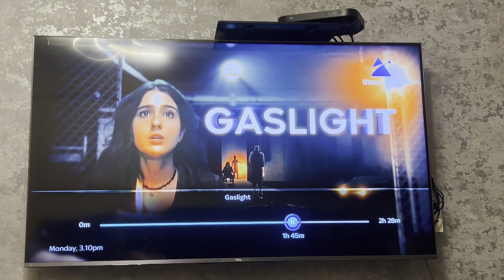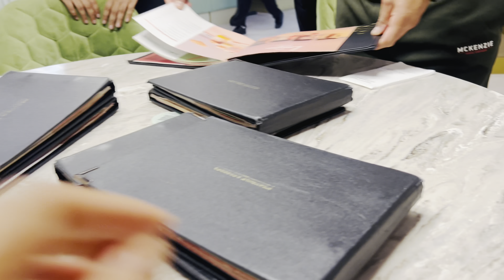Dinner & Dessert kay saath mazay mazay ki batein // Fun moments with Family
Family fun

dinner
dinner recipe
easy dinner recipes
dinner ideas
dinner recipe
delicious dinner egg dinner
top dinners
tasty dinner
dinner music
quick dinner
light dinner
dinner party
dinner on a pan
family dinner
chicken dinner
music for dinner
top dinner ideas
whats for dinner
toms diner
dinner music jazz
practical dinner
easy dinner ideas
weeknight dinner
crockpot dinners
tasty dinner ideas
ground beef dinner

dessert
desserts
dessert recipes
no bake dessert
easy dessert
dessert recipe
dessert in 5 minute
quick dessert
dessert ideas
dessert rezept
dawin dessert
dessert rapide
dessert dishes
easy desserts
no bake desserts
christmas dessert
easy healthy dessert
healthy dessert idea
easy dessert recipes
healthy dessert ideas
quick and easy dessert
tasty dessert recipes
dessert
healthy dessert recipe